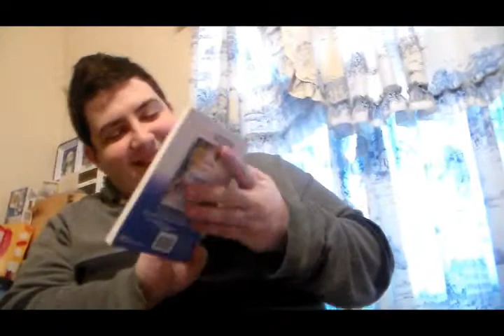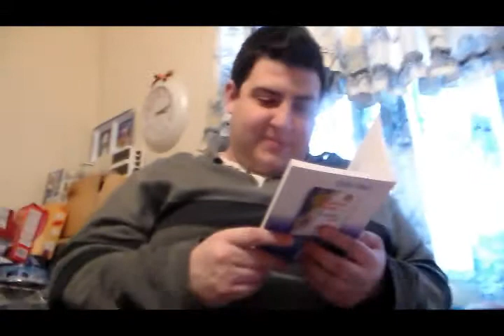food for thought To Reedem Ones Soul